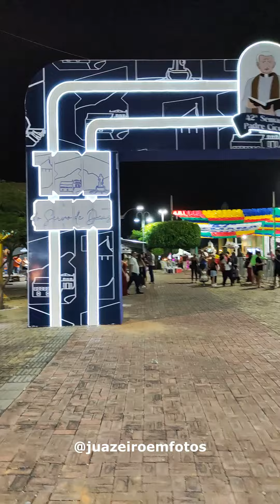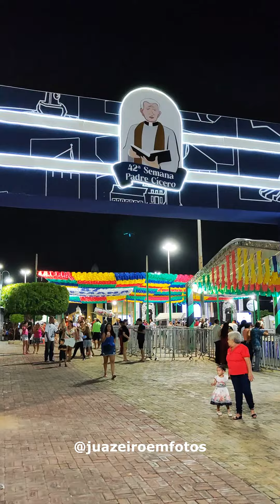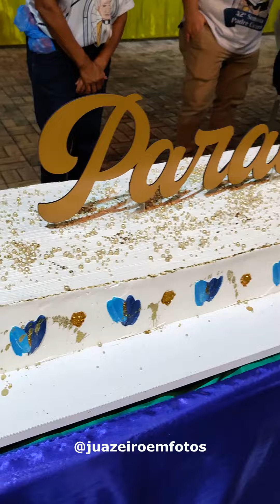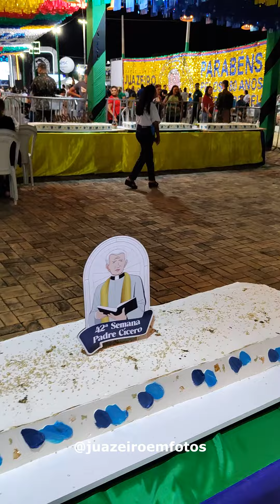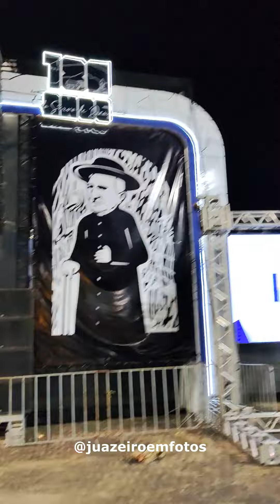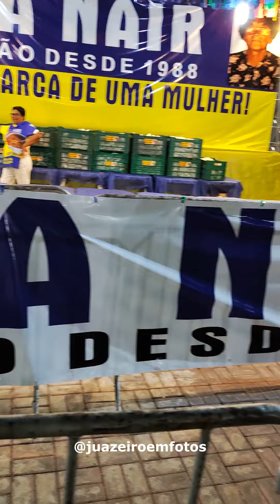180 Anos do Padre Cícero: Bolo do Padre Cícero, em Juazeiro do Norte